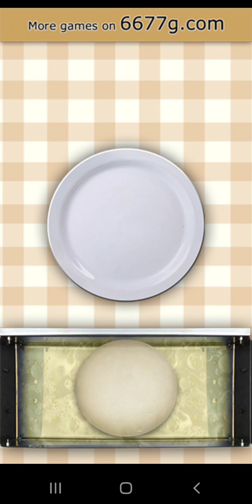6677g.com Cake maker game with 6 maker games